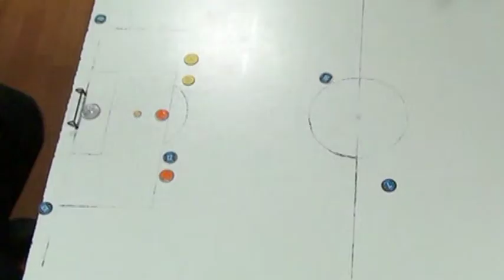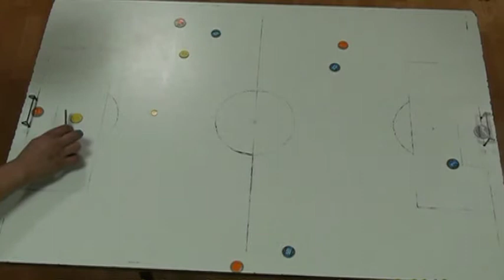Galaxia - TNT 2:2 (1:2)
Finał Regionu Częstochowskiego
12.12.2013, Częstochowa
Galaxia Chorzenice - TNT Północ 2:2 (1:2)